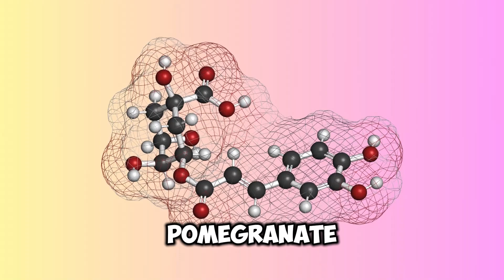Love Your Gut & Your Waistline: Adding Pomegranate Juice to Your Diet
Looking for a tasty and healthy way to boost your gut health and support your waistline? Look no further than pomegranate juice! This ruby-red elixir is packed with antioxidants, vitamins, and fiber that can benefit your overall well-being.

In this video, we'll explore the amazing health benefits of pomegranate juice, including:

Gut health: Pomegranate juice is a prediction, meaning it feeds the good bacteria in your gut, which is essential for digestion, immunity, and overall health.
Weight management: Studies suggest that pomegranate juice may help with weight loss and fat burning, thanks to its anti-inflammatory properties and ability to reduce cravings.
Heart health: Pomegranate juice is rich in antioxidants that can help protect your heart by reducing inflammation and lowering bad cholesterol.
We'll also share delicious and easy ways to incorporate pomegranate juice into your diet, from smoothies and cocktails to salad dressings and marinades.

Join us as we discover the many reasons why you should love your gut and your waistline by adding pomegranate juice to your diet!

In this video, you'll learn:

The unique health benefits of pomegranate juice for gut health, weight management, and heart health
Simple and delicious ways to add pomegranate juice to your diet
Tips for choosing the right pomegranate juice